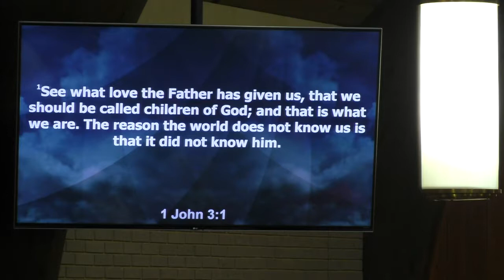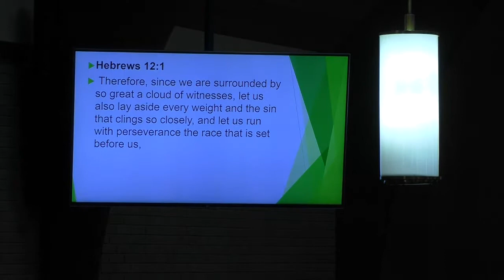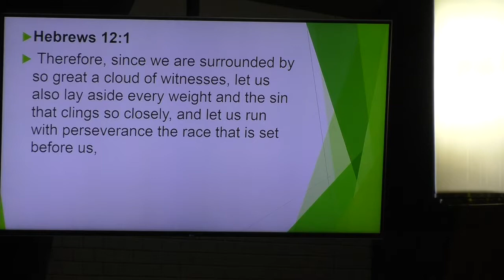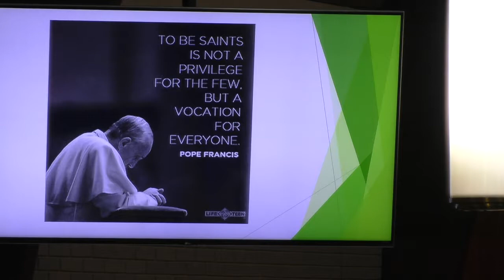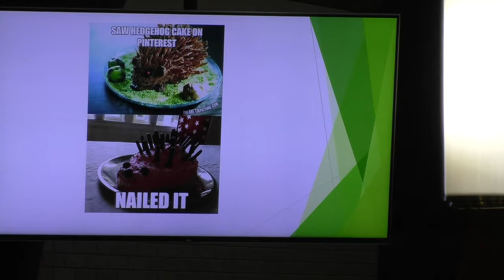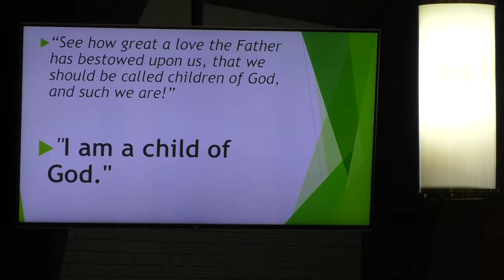Prep Work at KHUMC (8:30am Service)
Prep Work
11/5/17 8:30am
Rev. Betsy Haas
Kitty Hawk United Methodist Church